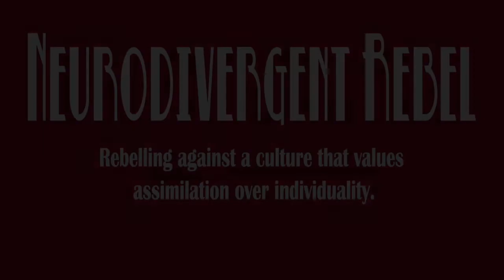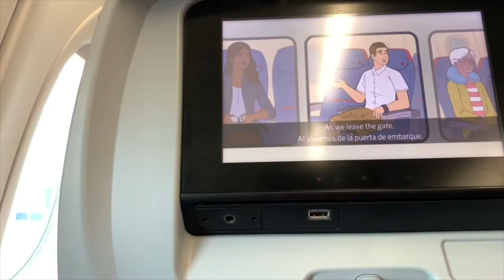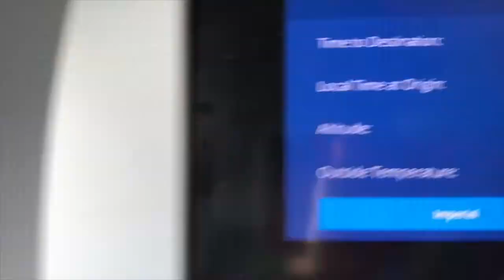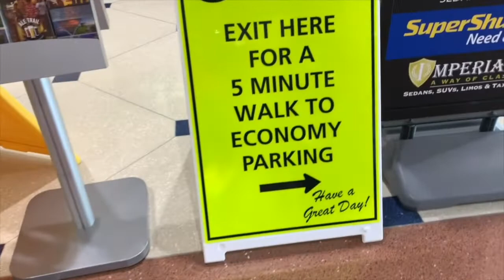Neurodivergent Rebel's Autistic Solo Travel - Autism at Work - Austin to Florida